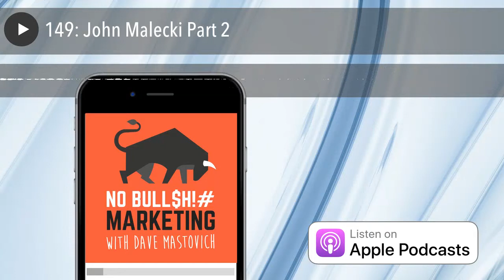149 John Malecki Part 2